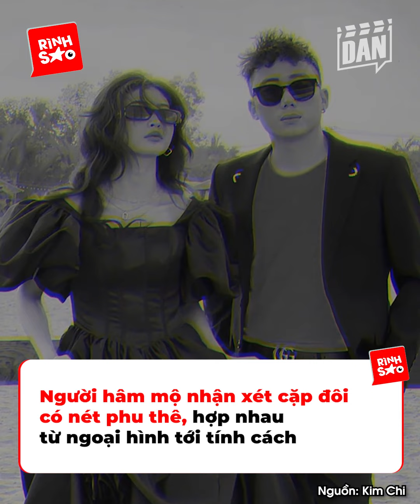Chuyện tình thập kỷ của Ginô Tống - Kim Chi: Ngọt ngào đến mức được fan lập cả page để ủng hộ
Nhắc đến những cặp đôi nổi tiếng trên mạng xã hội, khán giả sẽ nhớ ngay đến Ginô Tống (Tống Phạm Minh Khánh) và Kim Chi. Bộ đôi này không chỉ sở hữu ngoại hình nổi bật, tài năng nghệ thuật mà còn có chuyện tình gần 1 thập kỷ vô cùng ngọt ngào.